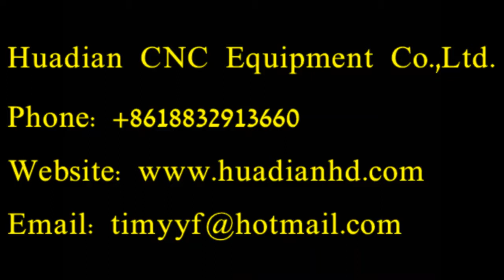Two Heads CNC Milling Machine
Demonstration is two heads CNC facing ( turning and milling) machine. If you have relevant requirements, please let us know.